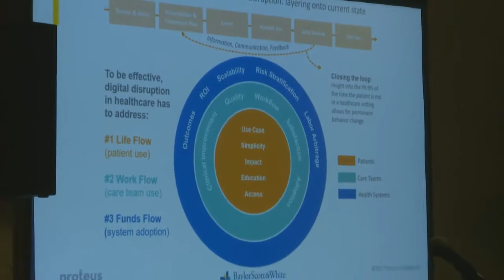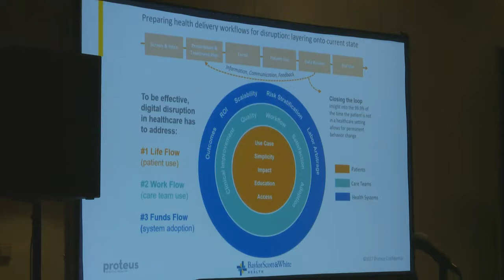SXSW: Embrace Digital Disruption to Reinvent Healthcare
Nick Reddy, chief digital officer for Baylor Scott & White Health, moderates a South by Southwest (SXSW) panel in Austin, Texas, on disruptive technologies in health care called “Embrace Digital Disruption to Reinvent Healthcare,” which also featured senior executives from the health care startups Pager, PediaQ and Proteus.